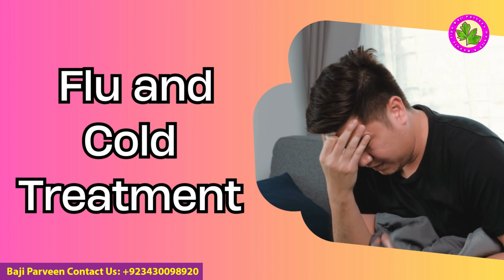Nazla Zukam - Sirf 1 CHez Se Hamisha Ke lIye Nazla Zukham Ka Ilaj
Nazla Zukam

All content on this channel is copyrighted by the respected Publisher Baji Parveen Health & Beauty Tips. The content in this video is published only for the informational and educational purpose. It is definitely not a substitute for medical advice. These health and beauty tips will guide you to cure some diseases naturally way to homemade remedy used natural but you have to consult to any physician regarding any serious health problems.